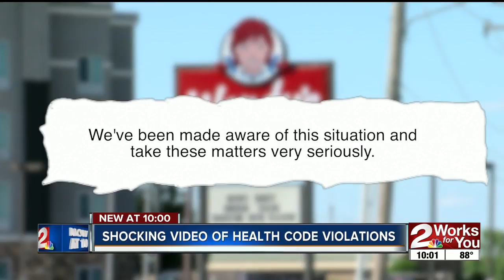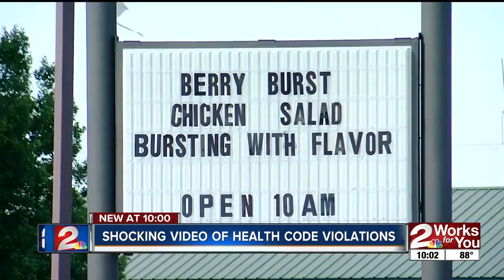Wendy's investigating Catoosa location